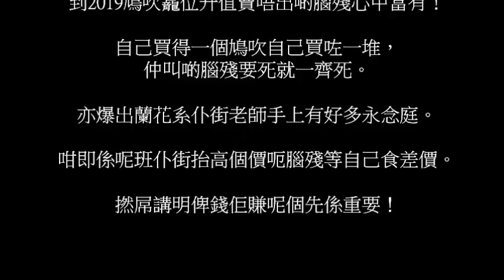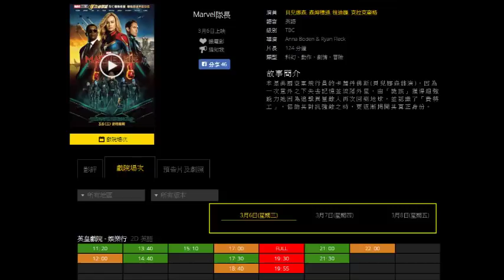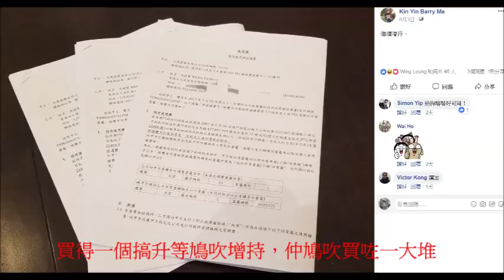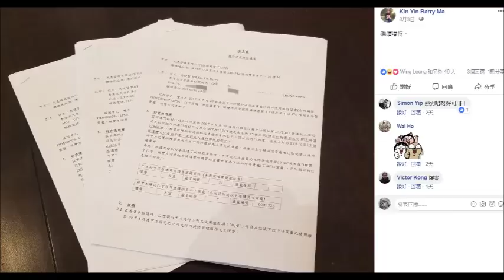20190303 啤梨晚報撚屌馬健賢Barry Ma唔認呃腦殘，仲叫啲永念庭買家賣唔出就心中富有